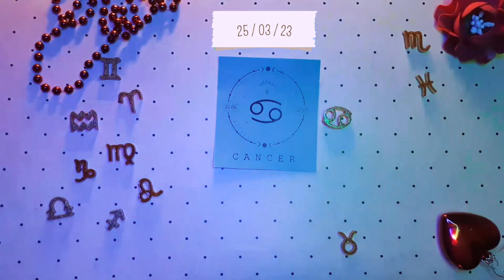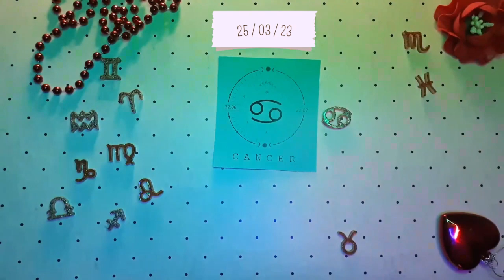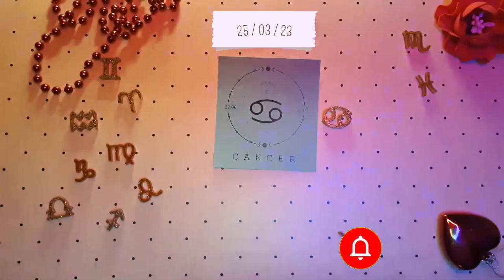Horóscopo de câncer para hoje 25 de março de 2023 ♋️ Prepare-se para isso agora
Horóscopo diário de CÂNCER para 25 de março de 2023.
HORÓSCOPO DIÁRIO.
É provável que você se depare com uma grande ideia hoje e não deve rejeitá-la de imediato, porque parece muito improvável. Este é o dia de pensar grande e chegar ao alto. Você deve estudar bem os obstáculos ao seu plano e logo descobrirá que o próprio obstáculo sugerirá como você pode se livrar dele.
Hoje, você pode se entregar a assuntos relacionados ao dinheiro, o que pode aumentar seu status financeiro. Suas esperanças podem reviver. Você pode encontrar um lado bom em situações desfavoráveis. Você é abençoado com a natureza espirituosa que pode trazer recompensas. Você pode iluminar a atmosfera do seu local de trabalho, bem como em sua família. Seu cônjuge e filhos se sentem orgulhosos de você. Você sempre tende a tentar parecer elegante e cativante. A saúde precisa ser verificada para evitar que ela se deteriore. Seus pais ou amigos podem estar visitando hoje. Faça da noite um requintado. Sua vida amorosa pode precisar de alguma atenção. Você pode obter um aumento salarial, então compre alguns itens essenciais para sua casa. Você também pode ir para um piquenique para ter uma pausa de seus horários cansativos. Horóscopo do Câncer Hoje março 25 2023,
Horóscopo diário Câncer 25 de março de 2023,
Horóscopo Câncer 25 de março de 2023,
Zodiac Attraction chanel Câncer 25 de março de 2023,

horóscopo do amor mensal Câncer,
Atração do Zodíaco,
Horóscopo do amor único de Câncer 2023,
Câncer amo horóscopo hoje amanhã,
Horóscopo de relacionamento de câncerCâncer horóscopo de amor hoje oráculo,
Câncer ama a vida hoje,
Horóscopo do amor de Câncer 2023,
Horóscopo diário do câncer,
Câncer amo horóscopo prokerala,
Câncer Câncer amo horóscopo hoje,
Horóscopo do amor de câncer 2023 para solteiros,
Horóscopo do amor de Câncer março 2023,
Horóscopo do amor único de Câncer hoje,
Atração do Zodíaco,
Câncer amo horóscopo semanalmente,
Horóscopo de câncer amor 2023,
Horóscopo do câncer hoje,
Horóscopo de relação com o câncer,
Horóscopo de câncer amanhã amor,
Horóscopo do câncer amanhã carreira,
Horóscopo do câncer amanhã astroved,
Horóscopo do câncer amanhã astroyogi,
Horóscopo do câncer amanhã prokerala,
Horóscopo do câncer na próxima semana,
Câncer depois de amanhã,
Câncer amanhã tarô,
Câncer amanhã astrostyle,
Horóscopo do câncer amanhã em hindi,
Horóscopo do câncer mensalmente,
Câncer
câncer tarô Leitura,
câncer horoscopo diário 25 de março de 2023,
tarô do câncer,
horóscopo hoje câncer março 25 2023,
câncer leitura diária de tarô hoje,
câncer de tarô hoje,
câncer março 2023,
câncer 25 de março de 2023,
câncer 25 de março ,
afortunado
tarô
2023,
câncer horóscopo diário,
horóscopo do câncer,
horóscopo do câncer para hoje,
horóscopo para hoje câncer 25 de março de 2023,
horóscopo hoje câncer,
horóscopo diário de câncer hoje,
horóscopo de hoje,
câncer hoje,
horóscopo hoje,
Leitura de tarô,